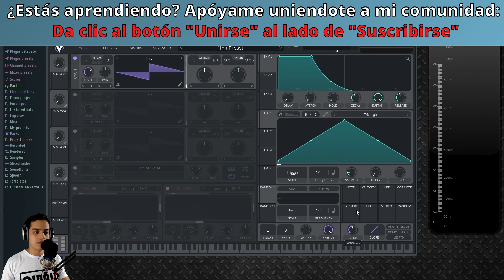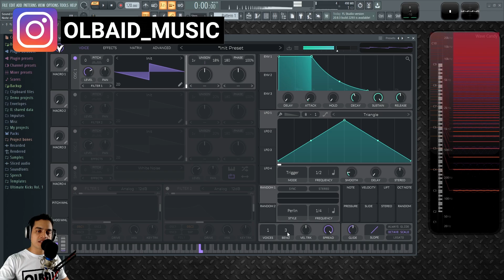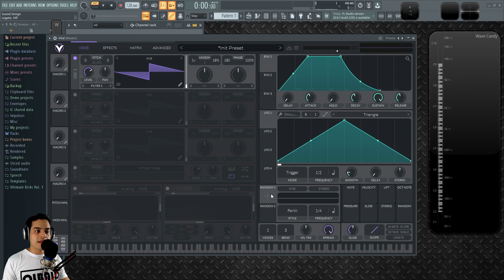👾VITAL - #9: Macros, Ruedas y Voicing [Curso Completo] - Tutorial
Conoce como usar los macros, ruedas de modulación y voicing.